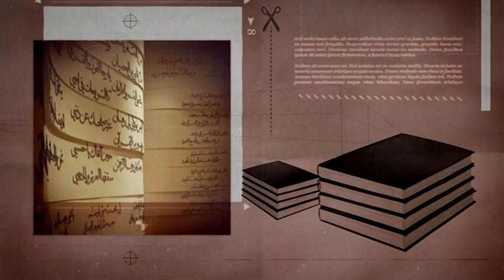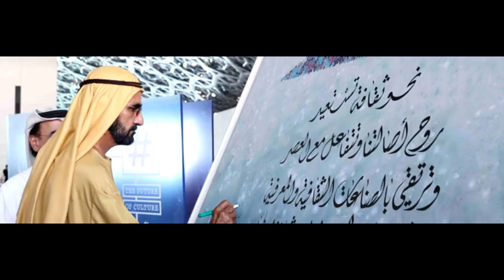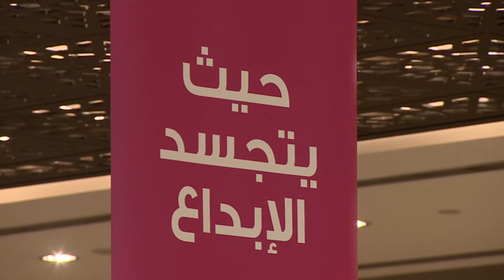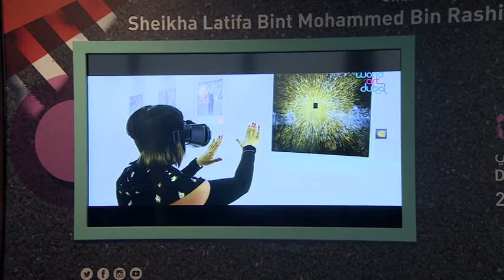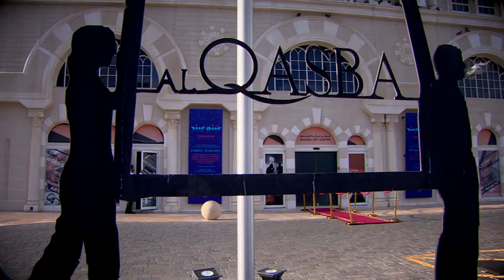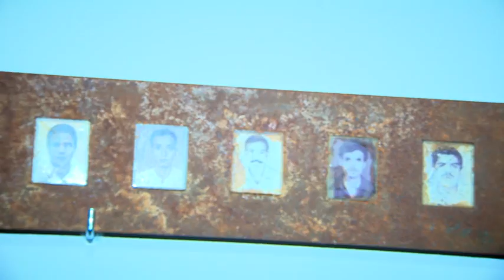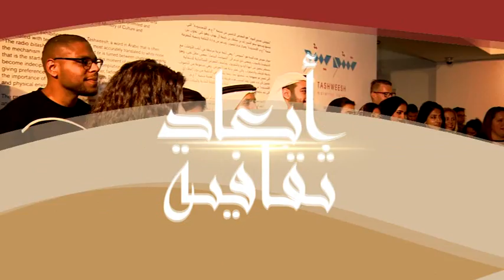VTS 01 1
الحلقة العشرون 2019
الجزء الأول